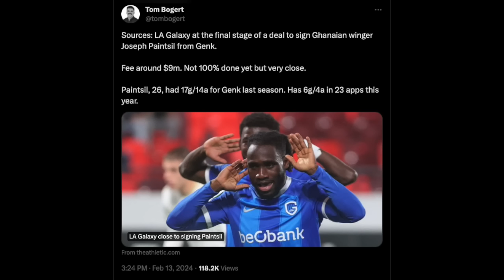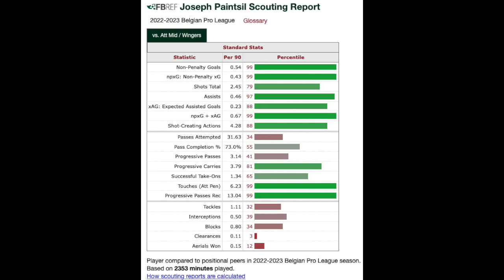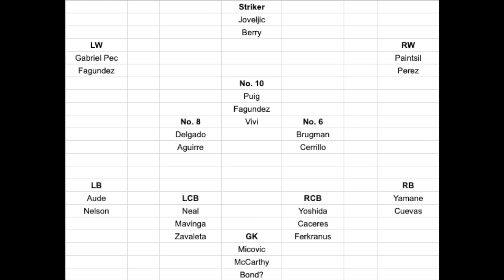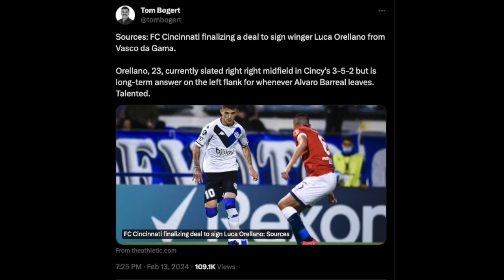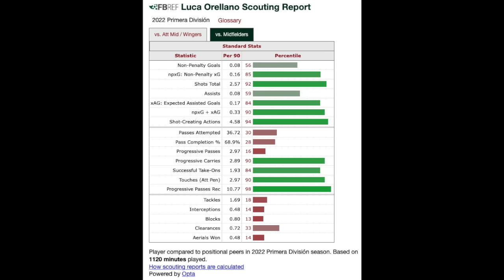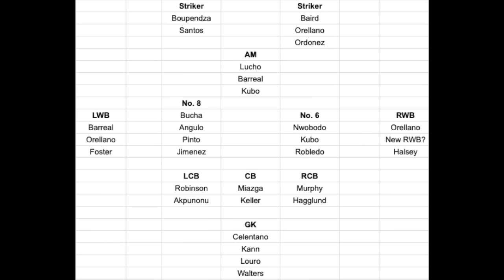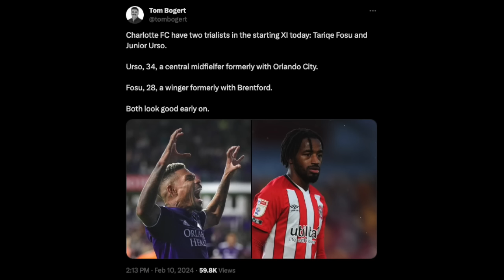🕵🏻‍♂️ Inter Miami trouble? | LA Galaxy new DP | FC Cincinnati signing | & More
Latest news around MLS with a week to go until the season starts. Going deep on...

00:00 — Intro
01:01 — LA Galaxy nearing $9m Paintsil deal
05:08 — Inter Miami cap trouble?
08:21 — FC Cincinnati to sign Orellano
11:02 — NYCFC sign Serbian wonderkid
13:30 — Charlotte FC/Coachella notes